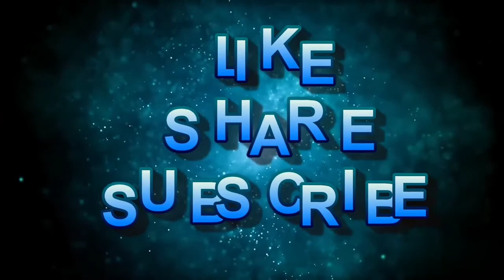Wonders of the World ( New period , Medieval period , Ancient Period )/ ലോകത്ഭുതങ്ങൾ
The Seven Wonders of the Ancient World is the oldest known list of this type, documenting the most remarkable man-made creations of classical antiquity; it was based on guidebooks popular among Hellenic sightseers and as such only includes works located around the Mediterranean rim and in the ancient Near East. The number seven was chosen because the Greeks believed it represented perfection and plenty, and because it reflected the number of planets known in ancient times (five) plus the Sun and Moon.[1] Many similar lists have been made for other regions of the world or for the entire world, or which include natural wonders instead of man-made structures.

In the 19th and early 20th centuries, some writers emulated the classical list by creating their own lists with names such as "Wonders of the Middle Ages", "Seven Wonders of the Middle Ages", "Seven Wonders of the Medieval Mind", and "Architectural Wonders of the Middle Ages".[2] It is unlikely that any of these lists actually originated in the Middle Ages, especially considering that the word "medieval" was not invented until the Enlightenment era and the concept of a "Middle Age" did not become popular until at least the 16th century. Brewer's Dictionary of Phrase and Fable refers to them as "later list[s]",[3] suggesting the lists were created after the Middle Ages.

Many of the structures on these lists were built much earlier than the Middle Ages but were well known throughout the world.[4][5] Typically representative of such lists are:[3][4][6][7]

Catacombs of Kom el Shoqafa, a 2nd-century funerary complex in Alexandria, Egypt.
Colosseum, a 1st-century amphitheatre in the centre of the city of Rome, Italy.
Great Wall of China, a series of defensive fortifications built across the historical northern borders of China, with some segments dating to as early as the 7th century BC.
Hagia Sophia, a 6th-century cathedral and mosque in Istanbul, Turkey.
Leaning Tower of Pisa, a 12th-century bell tower in Pisa, Italy.
Porcelain Tower of Nanjing, a 15th-century pagoda on the south bank of the external Qinhuai River in Nanjing, People's Republic of China.
Stonehenge, a Neolithic henge monument in Wiltshire, England dated to the 3rd millennium BC.
Other structures sometimes included on such lists include:

Cairo Citadel,[8] a 13th-century Islamic fortification in Cairo, Egypt.
Cluny Abbey,[9] a 10th-century Benedictine monastery in Cluny, Saône-et-Loire, France.
Ely Cathedral,[10] a cathedral originally built in the 11th century that is currently Anglican in Ely, Cambridgeshire, England.
Taj Mahal,[11] a 17th-century mausoleum on the south bank of the Yamuna river in the city of Agra, India.

In 2001, an initiative was started by the Swiss corporation New7Wonders Foundation to choose the New7Wonders of the World from a selection of 200 existing monuments through online votes.[18] The Great Pyramid of Giza—part of the Giza Pyramids—the only remaining wonder of the traditional Seven Wonders of the Ancient World, was not one of the winners announced in 2007 but was added as an honorary candidate.[19][20]

WonderDate of constructionPresent-day locationGreat Wall of ChinaSince 7th century BC[21]ChinaPetrac. 100 BCMa'an, JordanChrist the Redeemeropened to the public October 12, 1931Rio de Janeiro, BrazilMachu Picchuc. AD 1450Urubamba Province, PeruChichén Itzác. AD 600Yucatán, MexicoColosseumcompleted AD 80Rome, ItalyTaj Mahalcompleted c. AD 1648Agra, IndiaGiza Pyramids (honorary candidates)completed c. 2560 BCGiza, Egypt